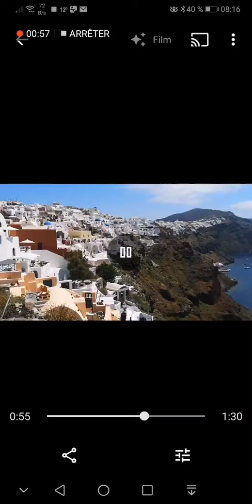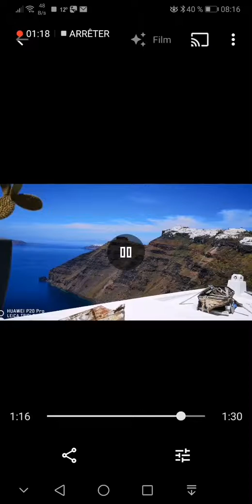Escapade à Fira Santorini 3.mai 2019